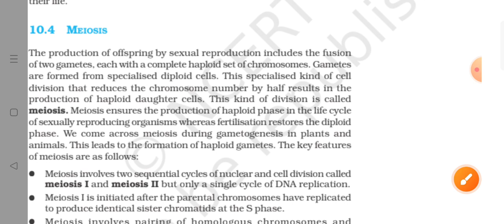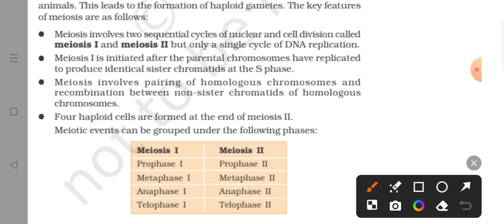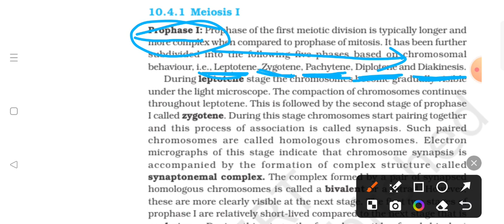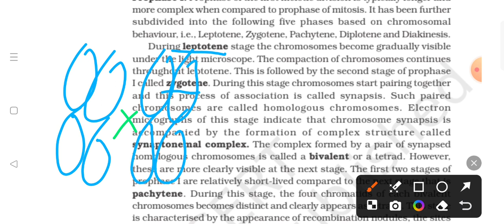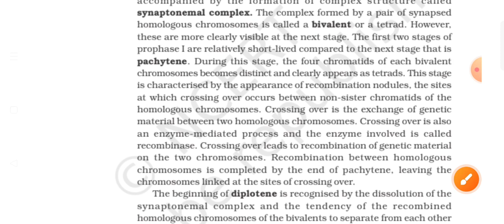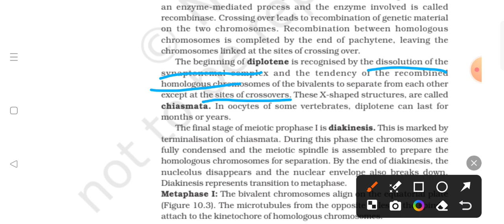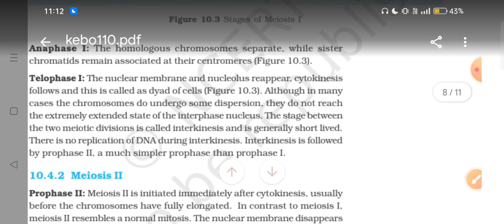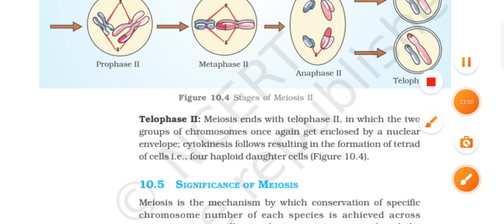Meiosis||Part-4||Cell Cycle And Cell Division||Ncert line by line